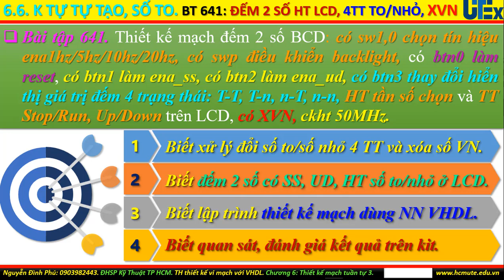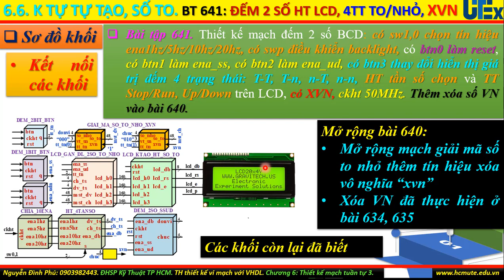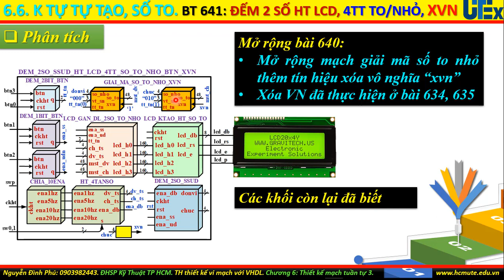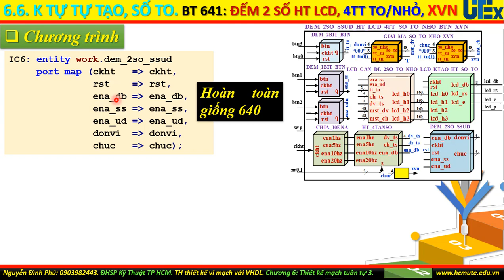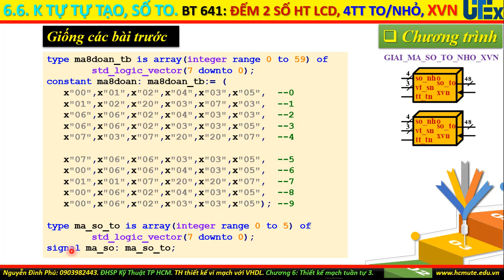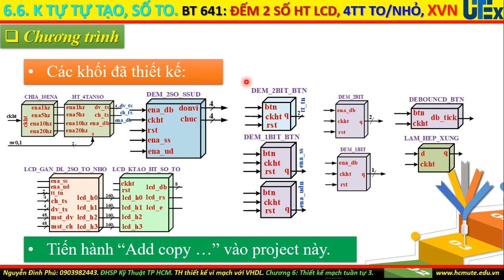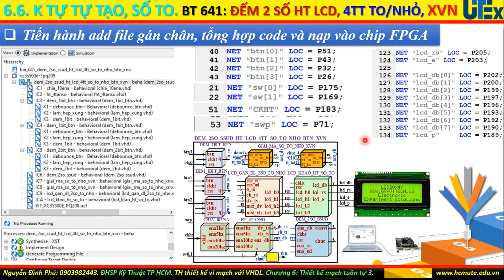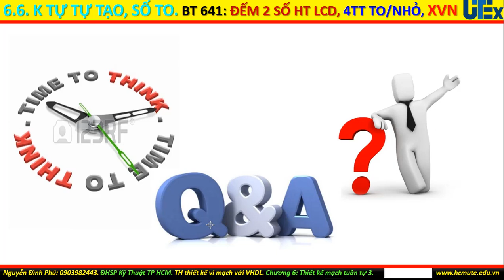VHDL - FPGA. Bài 641: Thiết kế mạch đếm 2 số BCD hiển thị 4TT số to/nhỏ trên LCD, có XVN.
Phần này giải thích chi tiết bài 641: Thiết kế mạch đếm 2 số BCD, hiển thị 4 trạng thái số to nhỏ thay đổi bằng btn3 và các trạng thái trên LCD, có xóa số 0 vô nghĩa. Có btn0 làm reset, có btn1 làm ena_ss, btn2 làm ena_ud, có sw1,0 chọn tín hiệu ena1hz/5hz/10hz/20hz, đồng bộ theo ckht 50MHz. Các bước thực hiện gồm vẽ sơ đồ khối, phân tích hoạt động của mạch, viết và giải thích chương trình dùng VHDL, cấu hình chip FPGA, quan sát đánh giá kết quả trên kit.